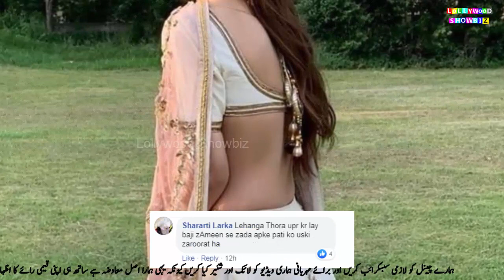Famous Actress Shameless and Short dress at recent wedding Toba Toba Toba || Lollywood Showbiz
Famous Actress Shameless and Short dress at recent wedding